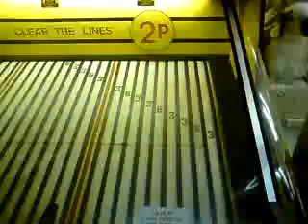Streets Wheel Me in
Streets Wheel Em in Coin Operated Machine from Pagham Amusements, Bognor Regis.
This machine was taken from Havant Amusements 25 years ago.  A very old machine in working order, quite unique.